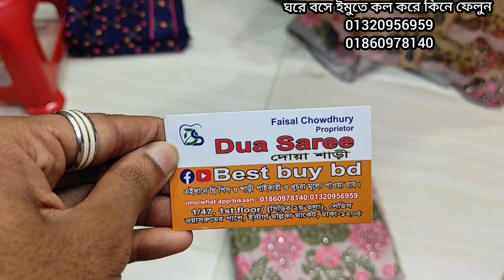কুরবানী ঈদের জন্য টপ ক্লাশ ব্যান্ডের থ্রি পিস কিনুন পানির দামে।new top class brand three piece.